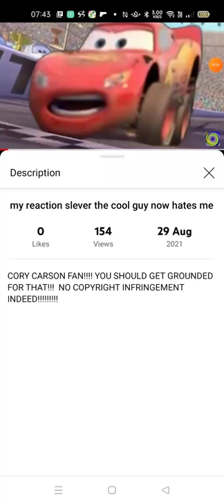Proof that Kevin the Buzz on Maggie and Daytona USA Fan can't handle hate and sends grounded threats